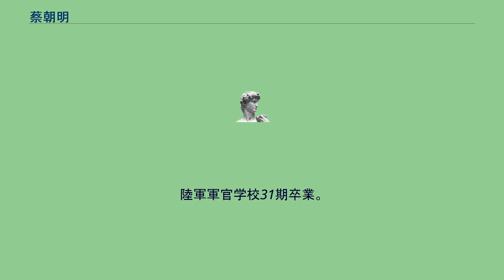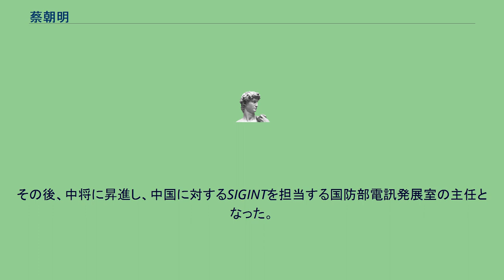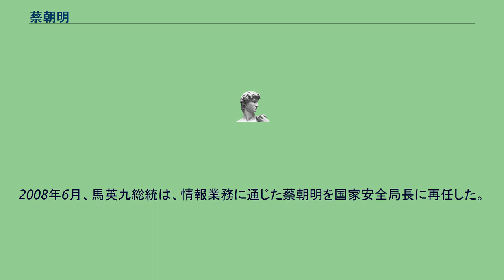蔡朝明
蔡 朝明（さい ちょうめい, ? - ）は、台湾の軍人、政治家。
台湾籍初の国家安全局長。
陸軍軍官学校31期卒業。
1983年の駐東南アジアの軍事代表任命以来、20年以上軍事情報部門に勤務した。
1987年、少将、国防部情報次長室処長として、軍事戦略情報を主管した。
在任期間、天安門事件が発生したが、蔡朝明は中国人民解放軍の動態を良く掌握し、その判断が正確だったため、総統と軍首脳部の好評を得た。
これにより、1990年、情報次長室助理次長に任命された。
その後、中将に昇進し、中国に対するSIGINTを担当する国防部電訊発展室の主任となった。
1997年2月、国家安全局副局長に任命された。
局長の殷宗文は、蔡朝明を賞賛し、後任者として李登輝総統の同意を得ていたが、政権交代後、陳水扁総統は、丁渝洲を国家安全局長に任命した。
丁渝洲の局長任命の半年後、蔡朝明は、副局長よりも格下の駐米特派員任命を願い出た。
2001年初め、アメリカより帰国し、7月に国家安全局首席副局長となり、その後正式に国家安全局長に任命された。
2004年、三一九槍撃事件の責任を問われ辞任、監察院の弾劾を受け、公懲会により給予申誡処分が決議された。
辞任後は、自宅に蟄居し、外界との接触を断った。
2008年6月、馬英九総統は、情報業務に通じた蔡朝明を国家安全局長に再任した。
2009年3月、病気を理由に辞任。